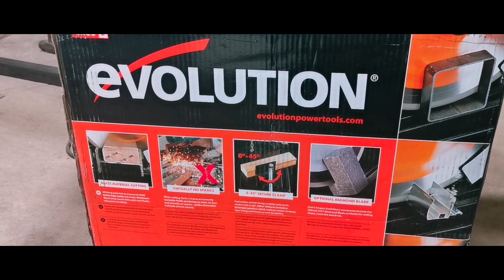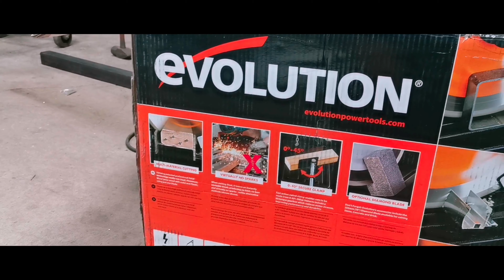Evolution Rage 2 Chop Saw Review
quick review of The evolution rage 2 chop saw. if you'd like to see more of my work please check  out my Instagram page at r.c.welding